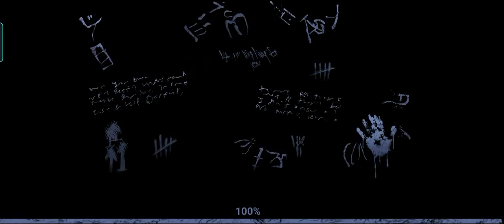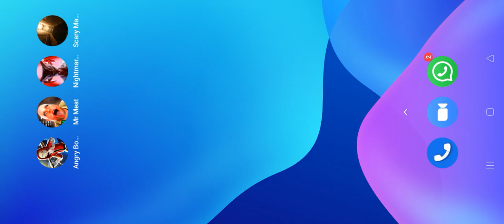new door 2 horror game